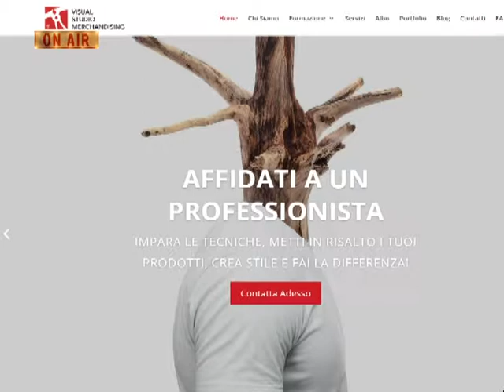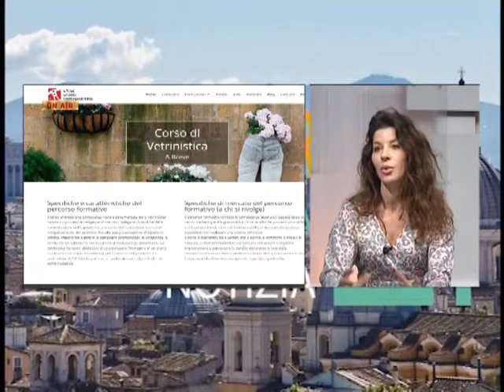Interviste "On Air" Rete Oro - Giovanna Spada "Visual Studio Merchandising"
"On Air - Dentro la Notizia" è lieto di intervistare Giovanna Spada, Visual Studio Merchandising.

Oggi tra le attività di comunicazione più importanti da tenere in considerazione è sicuramente quello della Visual Merchandising, perché studia esattamente non solo il linguaggio tecnico, ma anche come mettere in pratica tale linguaggio, attraverso diverse tecniche e pratiche.

L'errore più comune è credere che basti il prodotto per attirare l'attenzione del cliente, quando in realtà bisogna considerare tanti fattori presenti all'interno del punto vendita. L'aspetto principale da tenere presente è infatti il layout della struttura, come il punto vendita si presenta.

Se si parla di comunicazione oggi, bisogna fare attenzione alla tecnica espositiva, che più prepara il consumatore alla ricezione di un messaggio comunicativo. Una tecnica completamente nuova rispetto al passato che presenta il prodotto in maniera nuova e sotto diverse forme.

Si ringrazia Giovanna Spada, Visual Studio Merchandising.

Ogni situazione deve essere presa in esame ed analizzata in profondità, al fine comprendere quali sono le strategie migliori per raggiungere gli obiettivi prefissati.